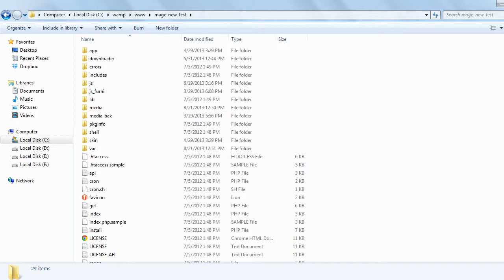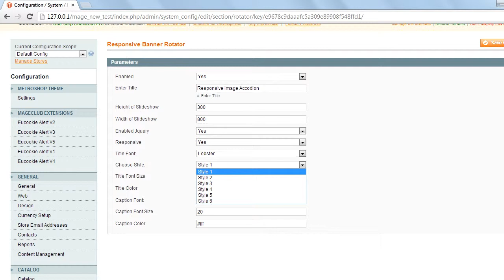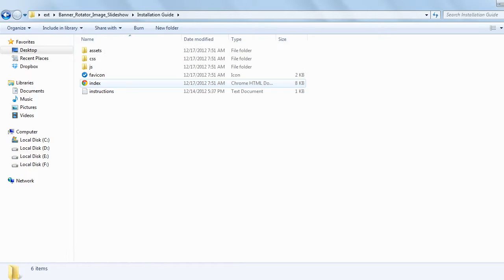Banner Rotator Image Slideshow Magento Extension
Banner Rotator Image Slideshow Magento Extension allows you to create unlimited image slideshows and ability to define on Magento CMS page.